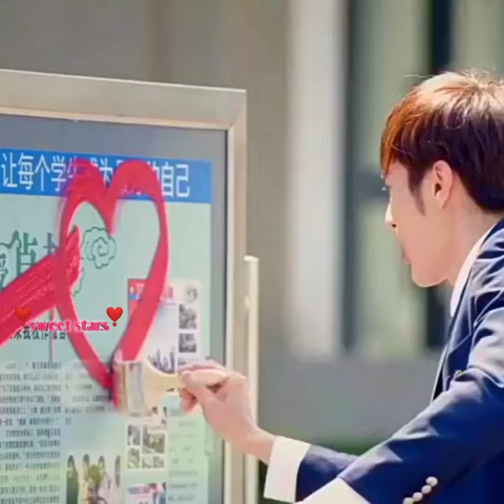break up💔sad whatsapp status/the fox summer/cdrama/tamil whatsapp status